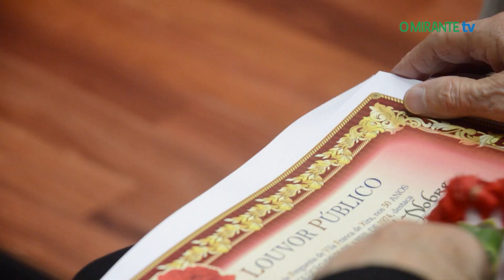Junta de Vila Franca de Xira distinguiu figuras da terra nos 50 anos de Abril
Integrado nas comemorações dos 50 anos da revolução do 25 de Abril, a Junta de Vila Franca de Xira distinguiu nove figuras e instituições da terra que estiveram envolvidos na construção da vida democrática local.
A entrega de diplomas e do emblema da cidade aconteceu na noite de 17 de Abril.
Foi reconhecido o mérito de Luís Geordano Covas, José Pedro Correia Soares, António Alves Machado, Maria Eduarda Nobre, Sandra Marcelino, Ana Câncio e Maria da Luz Rosinha.
A histórica socialista vilafranquense destacou o papel das mulheres no poder local.

Foram também homenageados o núcleo dos combatentes de Vila Franca de Xira e a associação Alves Redol.

No final houve distribuição de cravos e cantou-se o Grândola Vila Morena.
É uma reportagem para ler na edição impressa de O MIRANTE.